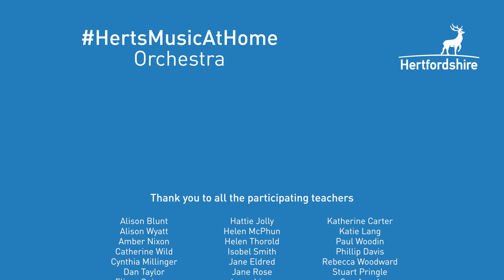HertsMusicAtHome - When the Saints Go Marching In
Thank you from Herts Music Service! TeamHMS teachers have come together to prepare a special performance of ‘When the Saints Go Marching In’ to say thank you to our wonderful Hertfordshire County Council key workers and the NHS.